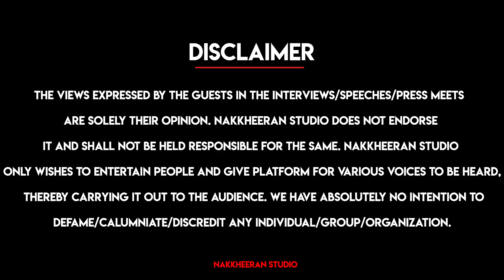Banner வைக்காதீங்க ப்ளீஸ்! Surya Request His Fans | Kaappaan Press Meet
Actor Surya Speech at the press meet of Kaappaan